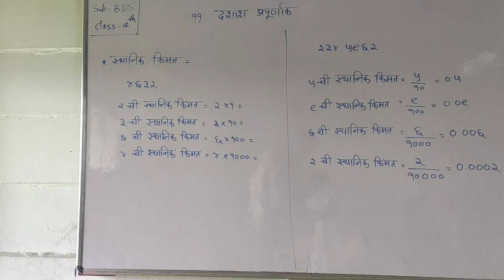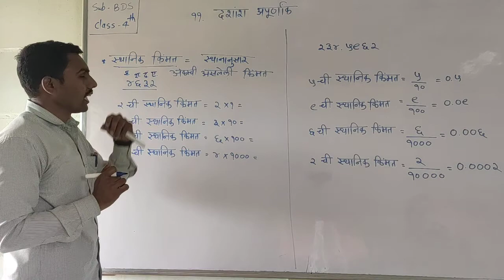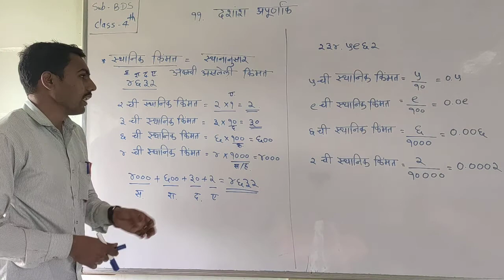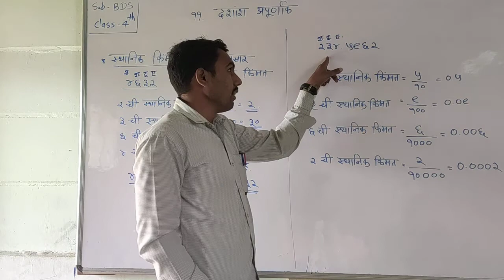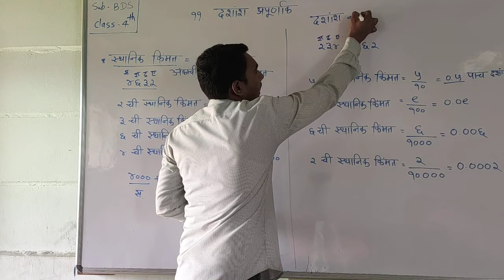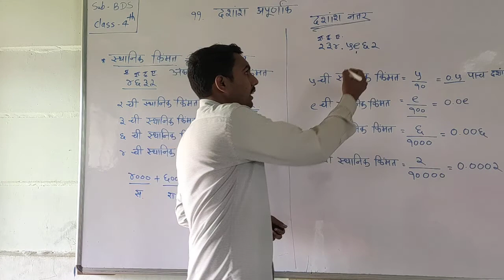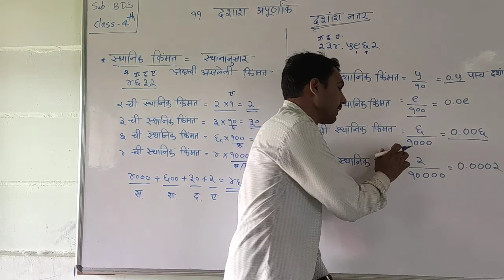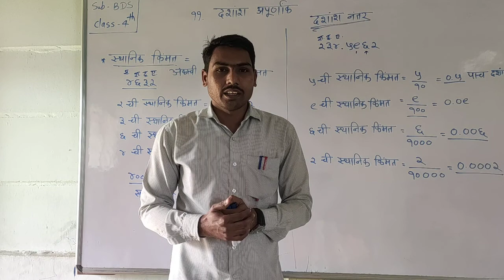Class- 4th Sub-BDS maths Chap- 11 video-1 date- 21.12.20